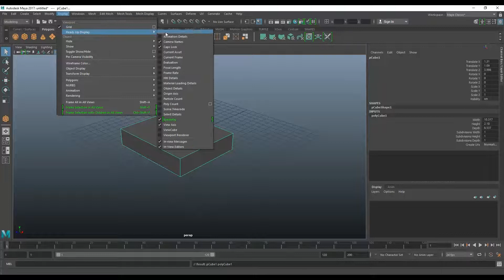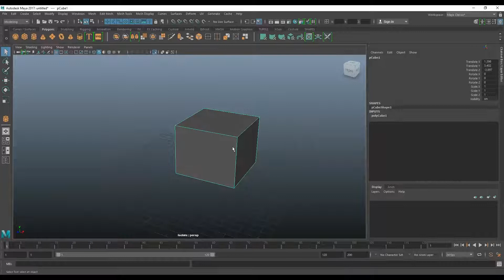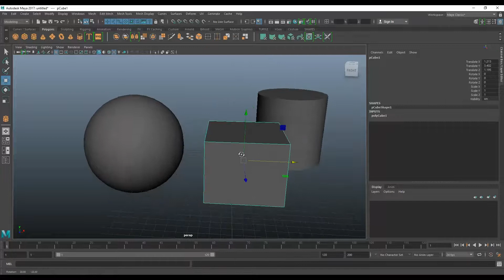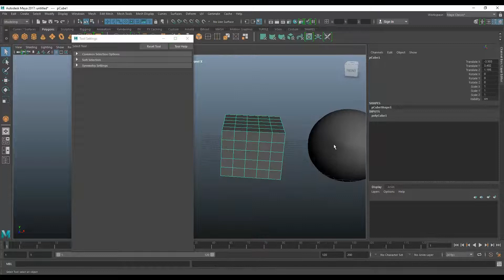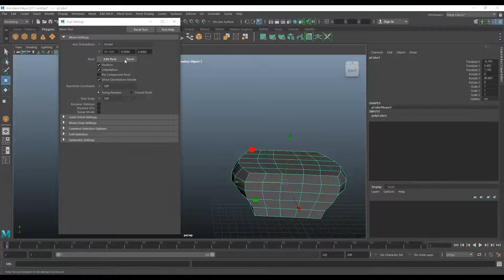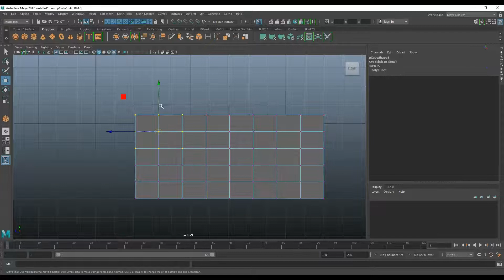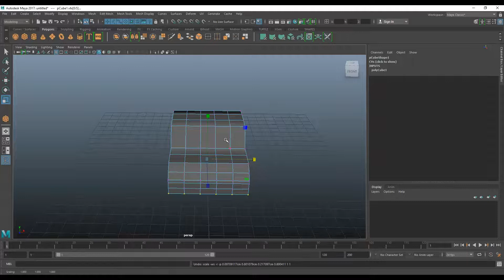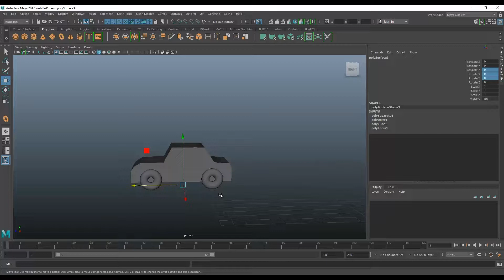3D Maya Тохиргоо, Биет хэлбэржүүлэх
3D Maya- Тохиргоо, Биет хэлбэржүүлэх